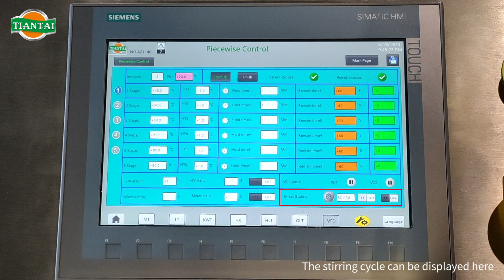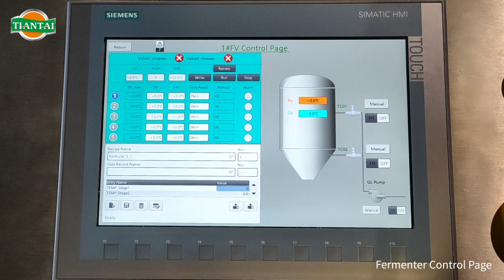PLC control unit of beer brewing equipment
Manufactured by Tiantai Beer Equipment;